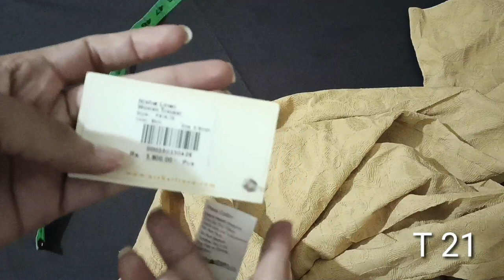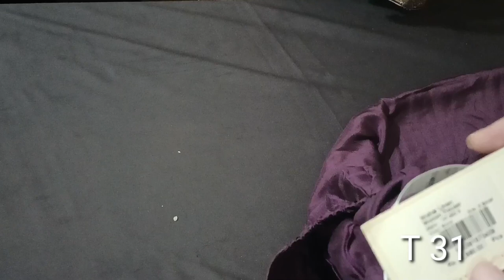Nishat trousers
Ladies concern